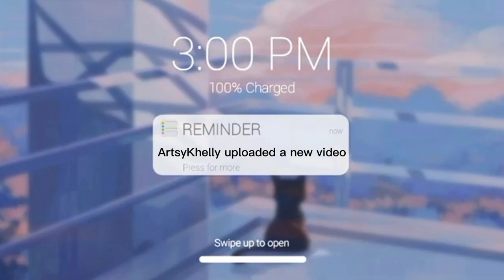Pack orders with me 🍃 hand painted tote bag & customized acrylic keychains• studio vlog(Philippines)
hello guys! I'm back with a new video 🤗 I hope you are doing well guys and stay safe always!

✨Facts✨
Age: 18
Editor: VLLO, Capcut
Thumbnail editor: phonto